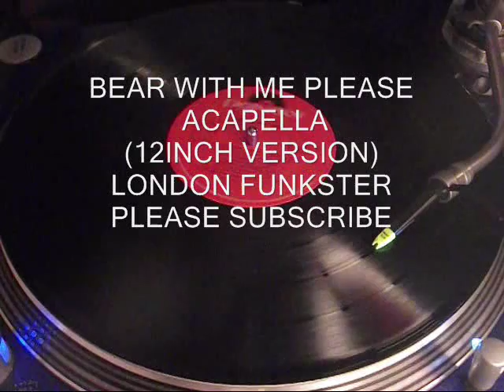GWEN GUTHRIE - OUTSIDE IN THE RAIN (12 INCH PROMO) WITH ACAPPELLA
Gwen Guthrie ‎-- Outside In The Rain
Label:
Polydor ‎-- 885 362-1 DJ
Format:
Vinyl, 12", 33 ⅓ RPM, Promo
Country:
US
Released:
1986
Genre:
Funk / Soul
Style:
Soul
Tracklist
C   Outside In The Rain (7" Version) 4:08
   Outside In The Rain (Larry Levan 12" Megamix)
D1   Outside In The Rain (Vocal) 6:39
D2   Outside In The Rain (Instrumental) 6:02
D3   Outside In The Rain (A Cappella) 2:25
D4   Outside In The Rain (Vocal Reprise) 8:34
Companies etc
Manufactured By -- PolyGram Records, Inc.
Marketed By -- PolyGram Records, Inc.
Phonographic Copyright (p) -- PolyGram Records, Inc.
Published By -- Colgems-EMI Music Inc.
Published By -- Lem-Thom Music
Credits
Co-producer -- David "Pic" Conley*
Executive-Producer -- Jerome Gasper
Producer -- Gwen Guthrie
Remix -- Larry Levan (tracks: D1-D4)
Notes
Promotional
C-Side "From the Polydor album #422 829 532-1 Y-1 "GOOD TO GO LOVER"

Reportedly part of a double pack.